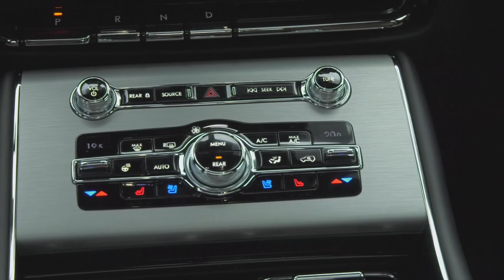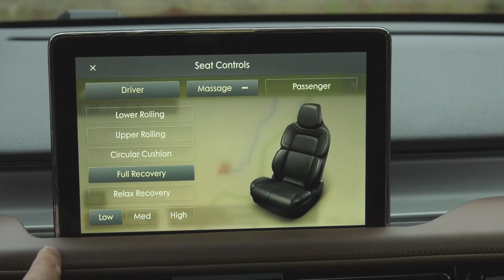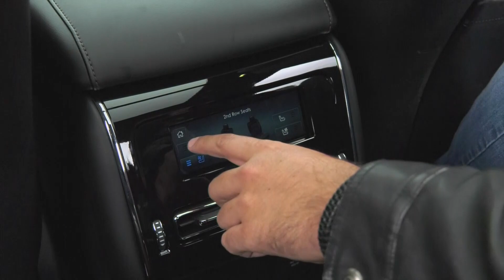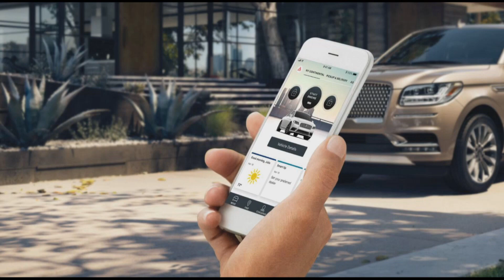Lincoln Aviator | Essai et évaluation | Virage Auto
Inspiré de l’attrait illimité du vol, le Lincoln Aviator utilise des lignes horizontales de caractère délibéré et un toit incliné procurant une sensation toute profilée et un sentiment de puissance et de mouvement. Le Lincoln Aviator vous propose un choix palpitant de groupes motopropulseurs qui allient puissance et aisance pour un parcours à la fois stimulant et relaxant. Le moteur V6 de 3,0 L à double turbocompresseur de série règle l’allure pour tous les modèles en produisant 400 ch. et 415 lb-pi de couple. Le modèle Aviator Grand Tourisme* utilise un moteur électrique alimenté par accumulateur, couplé avec le moteur standard à double turbocompresseur de série pour produire plus de 450 ch. et de 600 lb-pi de couple.

Animation
Daniel Boudreault

Chroniqueurs
Jacques Bienvenue
Marc Bouchard
Mathieu Thomassin

Réalisation
Sébastien Girard